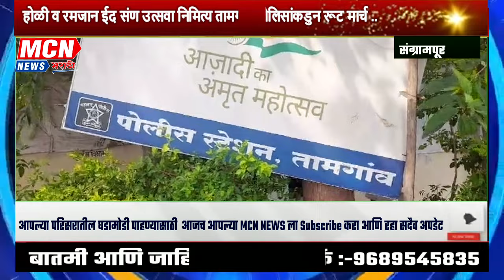होळी व रमजान ईद संण उत्सवा निमित्य तामगाव पोलिसांकडुन रूट मार्च ..